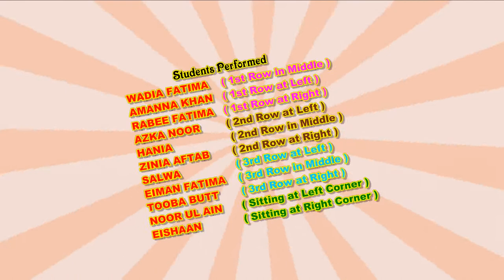BAHRIA FOUNDATION SCHOOL & COLLEGE HAZRO PAKISTAN WELCOME SONG FOR NEW 2015 COMERS.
BAHRIA FOUNDATION SCHOOL & COLLEGE-HAZRO (District ATTOCK) PAKISTAN, is a quality education institution established on 14th February, 2014. Video is about the glimpses of Montessori Graduation & Annual Results for 2015. It was the first Annual Result of BFS HARZO (CHACHH AREA) and students performed excellently on stage which main object of annual function was to develop confidence in students & to remove their shy in front of gathering or public, for future practical life. BFS HAZRO-Annual Function's complete video & pictures are available, on payment, at the office of Bahria Foundation School HAZRO(District-ATTOCK) PAKISTAN.